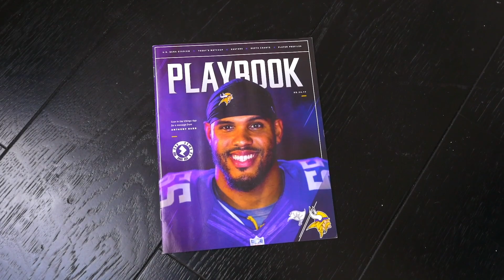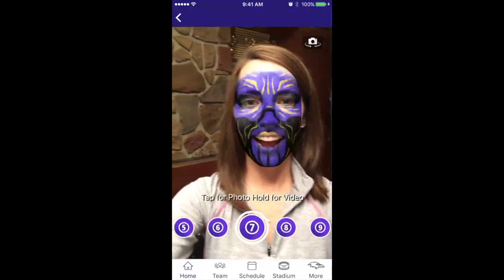Sports Technology - NFL Augmented Reality Fan Experiences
The 2019 NFL is incorporating augmented reality sports technology to their fans game experience. With the use of cool, innovative augmented reality apps, and hololens AR headset, the football teams in the NFL are paving the way in sports technology advancement.